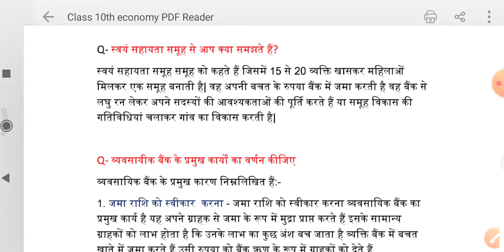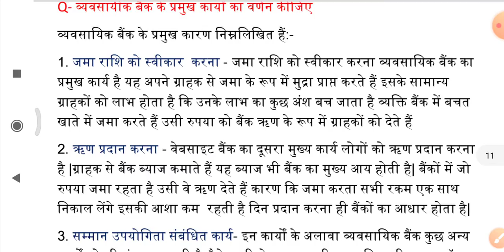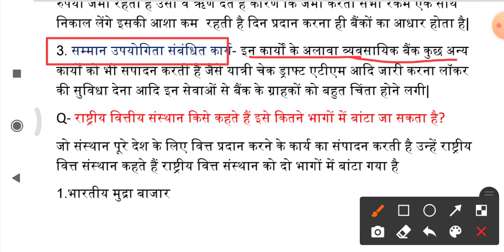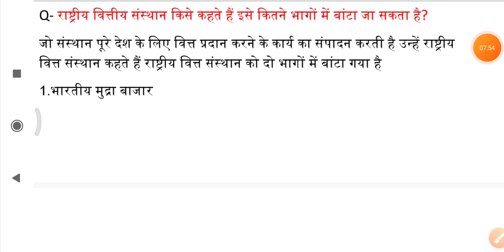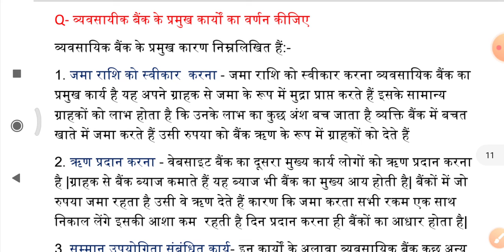व्यवसाय बैंक के प्रमुख कार्य |कक्षा 10 अर्थशास्त्र|Class 10th economy chapter-4 |10th social science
स्वयं सहायता समूह से आप क्या समझते हैं ? Class 10th economy chapter- 4 | 10th social science |
# syang sahyata samuh se aap kay samghte h
class_10th economy chapter- 4
सहकारिता से आप क्या समझते हैं | Class 10th economy  | Class 10th social science | sahkarita se aap  se aap kay samghte h
# class 10th social science
# sahkarita se aap kay samghte hain
# sawang shayta smuh kay hain
# स्वयं सहायता समूह क्या है
# class 10th history
# bihar board class 10th economy chapter- 4
bihar board exam ka tyari kaise kare
# bihar board me topper kaise bane